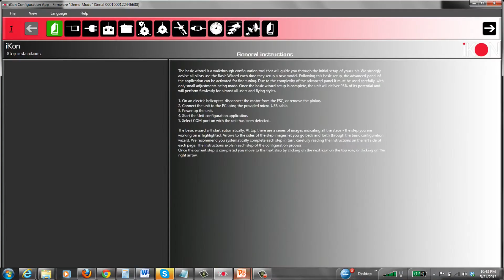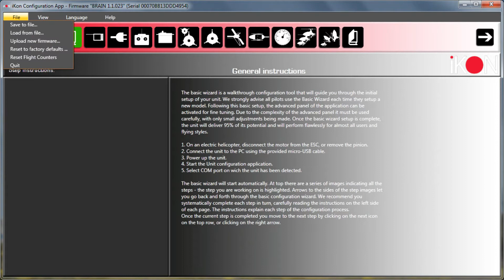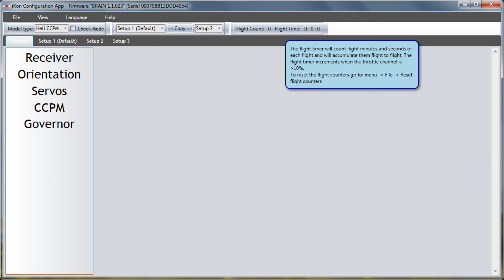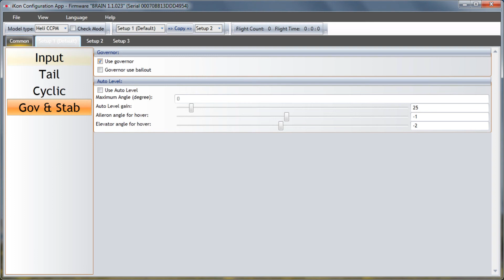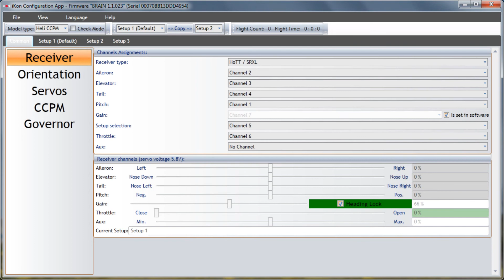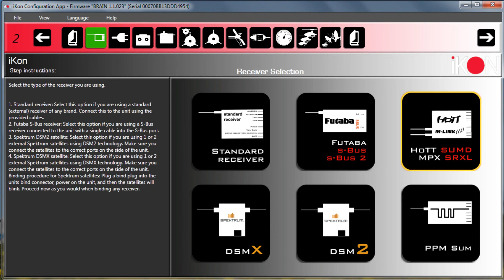iKon Hardware and Software Update Overview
iKon just released an update to the hardware as well as a substantial firmware update.  In this video I briefly review all the updates.